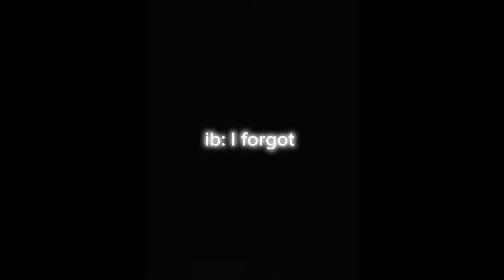Jennie edit II tocazara II